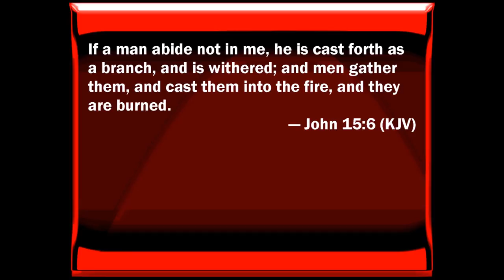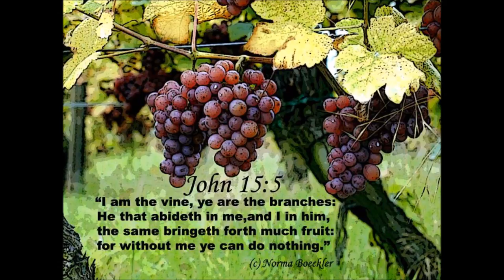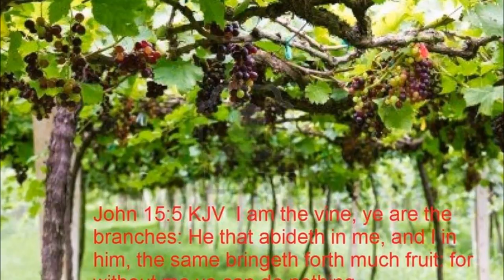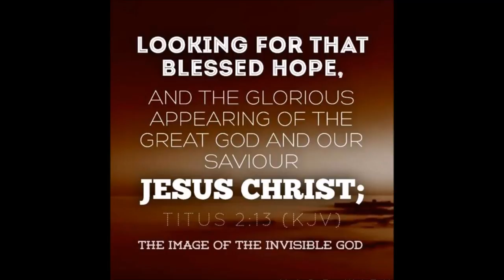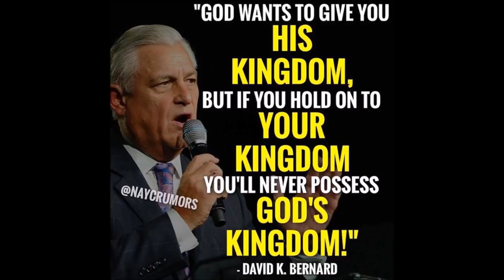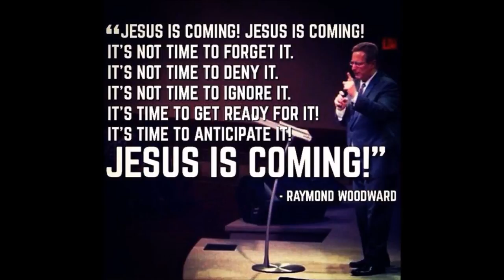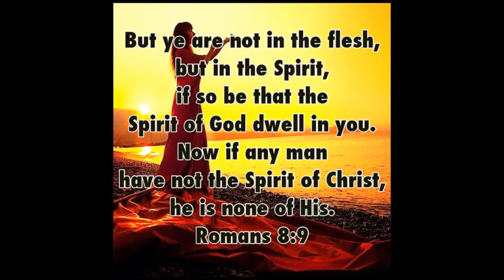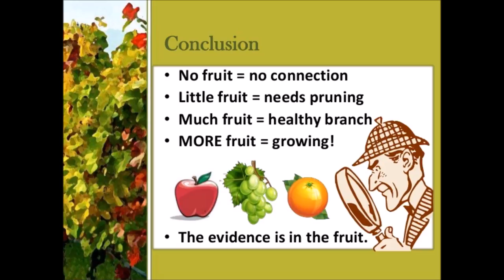Bearing Spiritual Fruit by David K. Bernard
God desires that all of His children bring forth spiritual fruits (Ephesians 2:10). Some in thirty, sixty and hundredfold (Matthew 13:8). Pastor Bernard speaks on this principle based on John 15.  "I am the true vine, and my Father is the husbandman. Every branch in me that beareth not fruit he taketh away: and every branch that beareth fruit, he purgeth it, that it may bring forth more fruit.

3 Now ye are clean through the word which I have spoken unto you. Abide in me, and I in you. As the branch cannot bear fruit of itself, except it abide in the vine; no more can ye, except ye abide in me. I am the vine, ye are the branches: He that abideth in me, and I in him, the same bringeth forth much fruit: for without me ye can do nothing. If a man abide not in me, he is cast forth as a branch, and is withered; and men gather them, and cast them into the fire, and they are burned. If ye abide in me, and my words abide in you, ye shall ask what ye will, and it shall be done unto you. Herein is my Father glorified, that ye bear much fruit; so shall ye be my disciples."